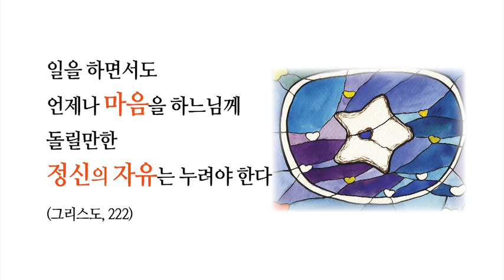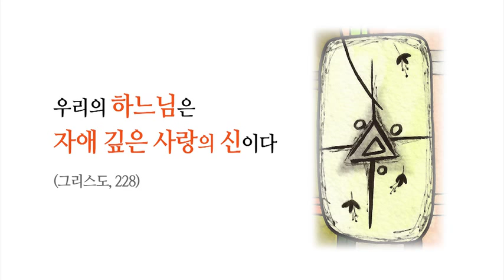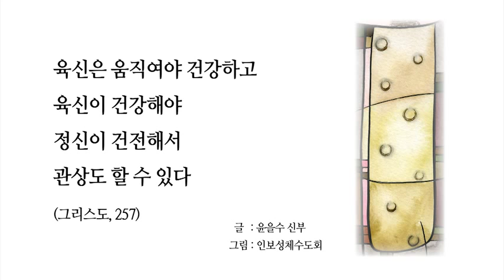[서울성모병원] 행복한 나날 7부 (하느님 말씀)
하느님 말씀을 공유합니다:)

자신을 잊는데서 인간은 정신의 큰 자유를 느낀다 (그리스도, 218)
사람이 일에 자기를 파묻으면 인간 본유(本有)의 목적을 찾지 못한다 (그리스도, 222)
일을 하면서도 언제나 마음을 하느님께 돌릴만한 정신의 자유는 누려야 한다 (그리스도, 222)